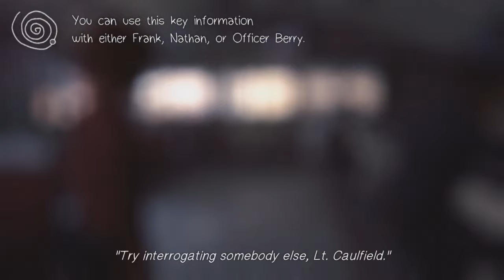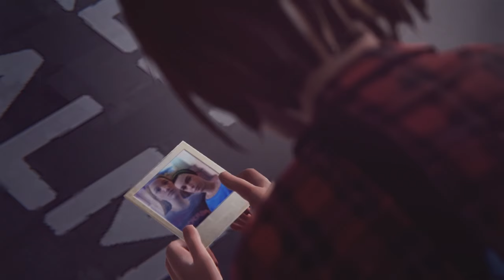Detailed Analysis: Life Is Strange 13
Let's be frank about Frank: an episode dedicated to Frank. Everyone's favorite guy to shoot and/or stab.